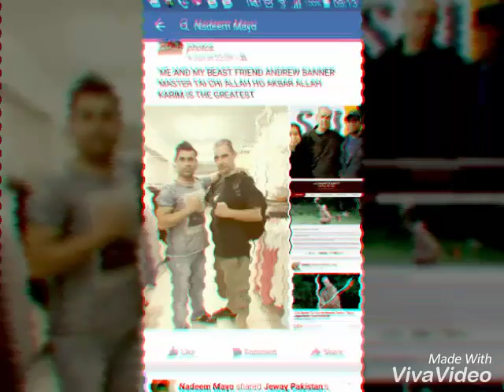Muhammad latif boxer meo